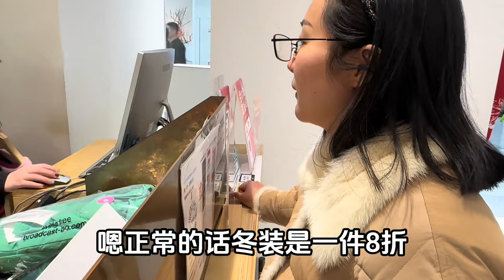上海小伙过新年带老婆去商场买新衣服，老婆却也想给我买新衣服